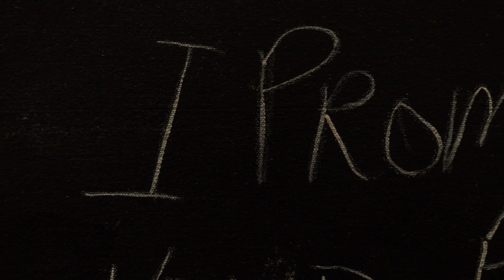Bill Lowe Gallery - Atlanta VWS Opening Reception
Bill Lowe Gallery - Atlanta Victims Witnesses Survivors Opening Reception September 13, 2019